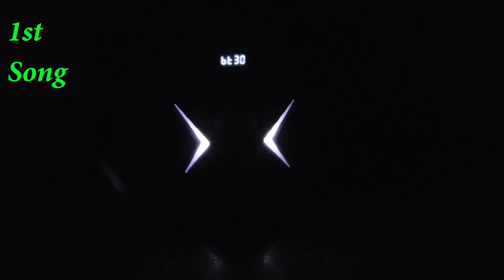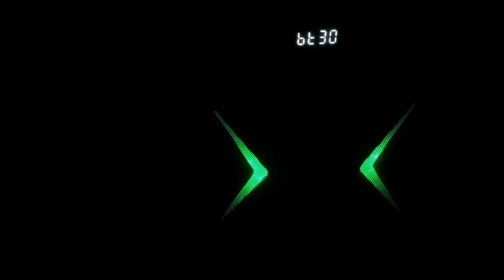F and D F550X @ Sound Test by AKS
F and D F550X Quick Unboxing , Features And Sound Test
F&D F550X Online Purchase Link -
F&D F550X
F&D F380X
F&D A180X
F&D A111F
F&D A110
F&D A140U
F&D A140F
F&D A140X
F&D F313U
F&D F203G
Philips MMS2550F
PHILIPS MMS4545B
Philips MMS4040F
Philips MMS3535F
Philips MMS2580F
Philips MMS2560F
Philips MMS6080B
Philips MMS6060F
Philips MMS4200
Philips MMS6200
F&D F3800X
Sony D100
Philips SPA8000B
Sony TZ-145
F&D F8000U
F&D F6000U
F&D F2300X
F&D F700X
F&D F700U
F&D F3000X
Iball Booster 5.1 USB
Intex IT-4950
Philips SPA7000B
Philips SPA6700B
Philips SPA6600
Philips SPA4040B
Sony D10 4.1
Philips SPA8150B